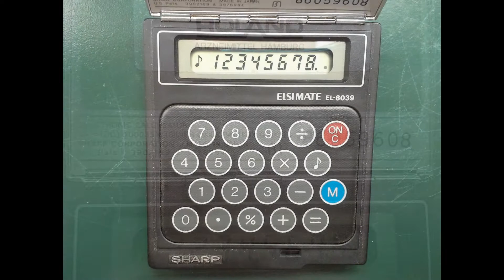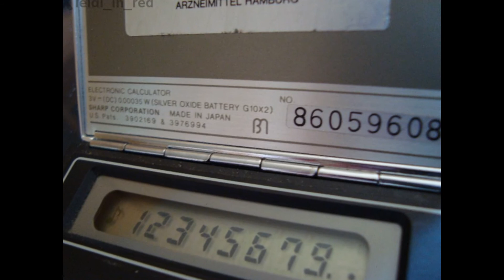Vintage Calculator Sharp Elsi Mate EL-8039 Mini Pocket Japan